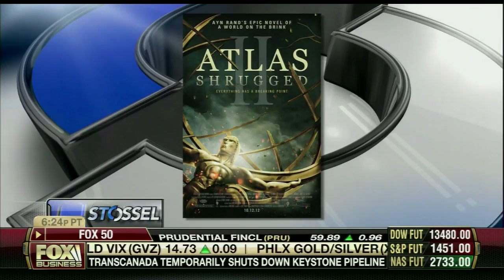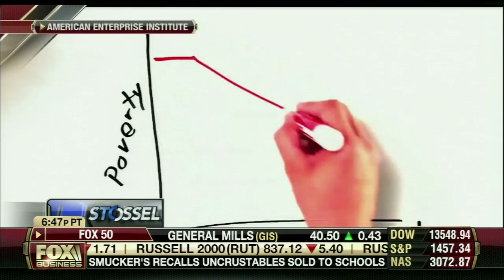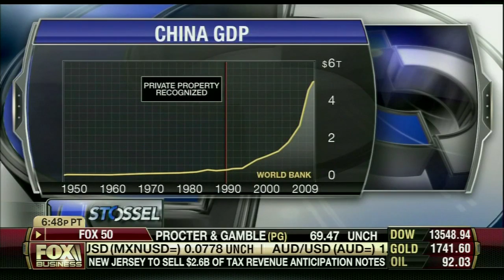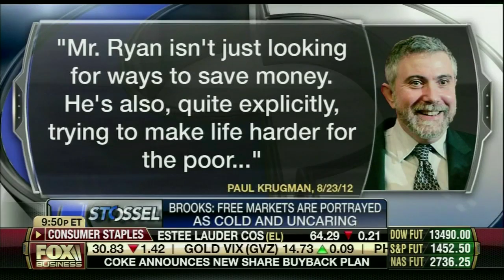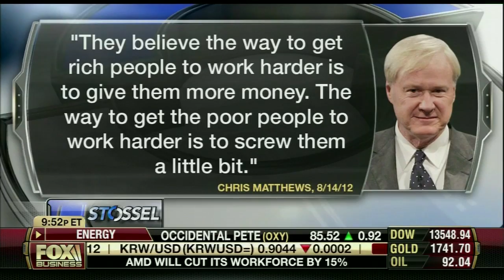Stossel - Is Greed Good?